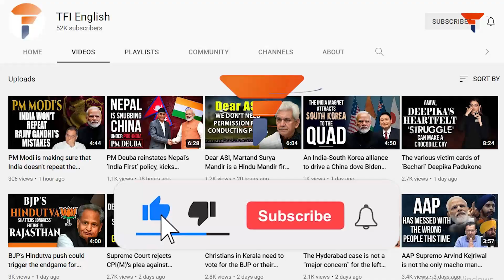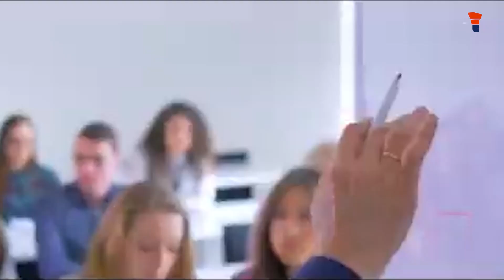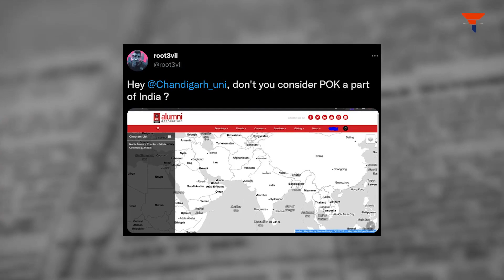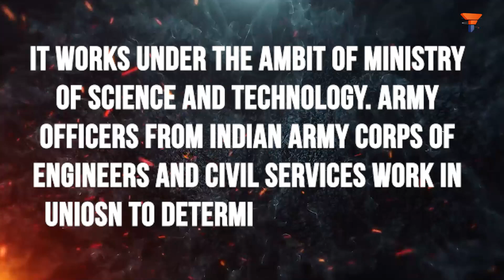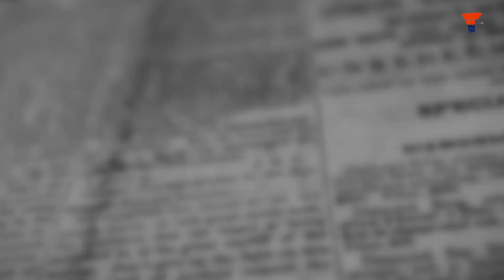Here is the full detail about the accurate map of India